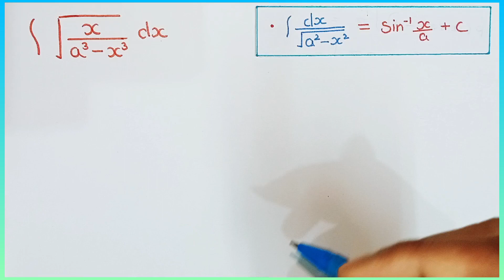Q43 Integration of under root x upon a cube minus x cube | Integrate root x/root a³ - x³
Integration of under root x upon a cube minus x cube
Integrate root x/root a³ - x³
Integration of root x/root a³ - x³
Integrate √(x)/√(a³ - x³) dx